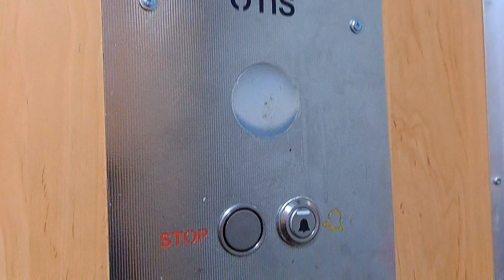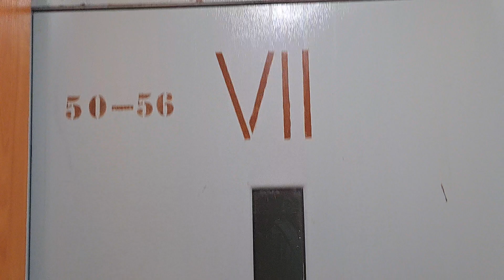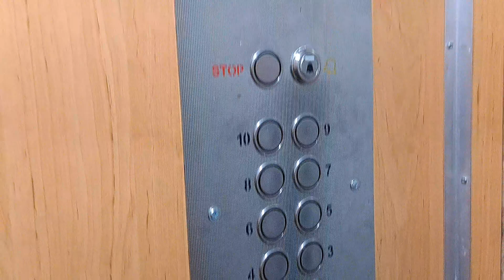Zremb zm. przez Otis, Morska 293, Gdynia